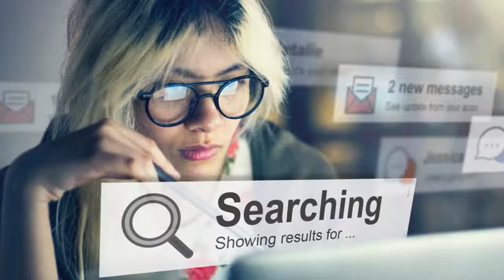[ENG SUB] IDOL GIRL GROUP BRAND REPUTATION RANKINGS (2) KPOP